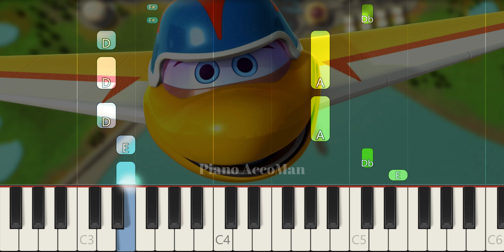Space Racers Theme Song On Piano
If you want to learn how to play "Space Racers Theme Song" on Piano, this tutorial is for you!

About:
In this video learn how to play Space Racers Theme Song on piano using this Easy Piano Tutorial.